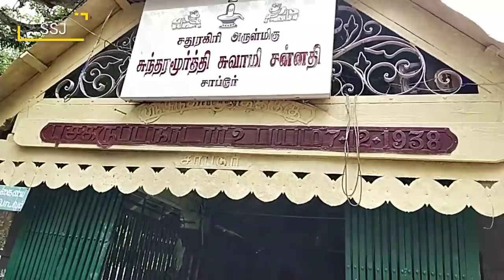சதுரகிரி மலை பயணம் | sathuragiri Hill Guide | Sundara Mahalingam | Tamil 2021 | surendran sura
சதுரகிரி மலை பயணம் | sathuragiri Hill Guide  | Sundara Mahalingam  |  Tamil 2021